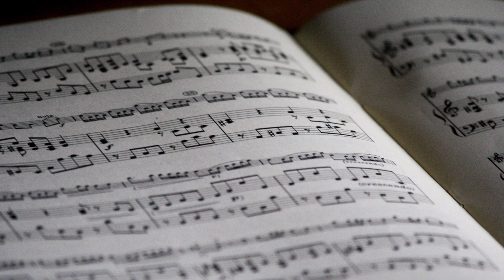Jennifer foster Cd Project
Introducing a new CD of inspirational music performed by Jennifer Foster and Elina Christova